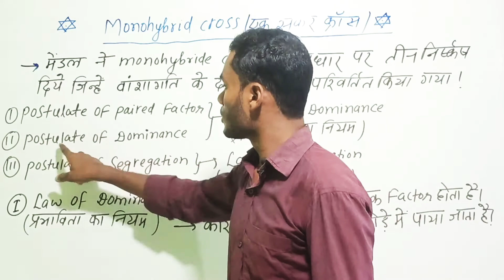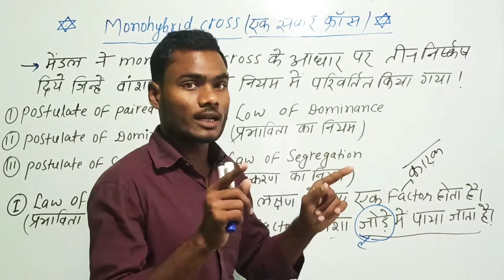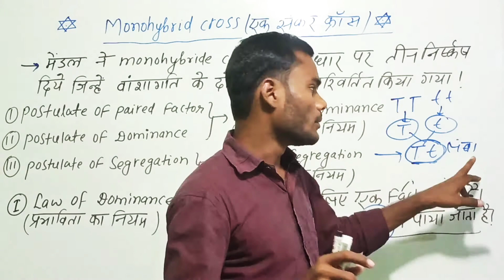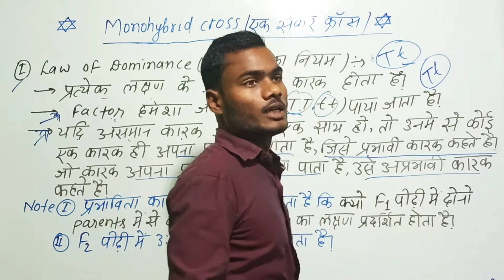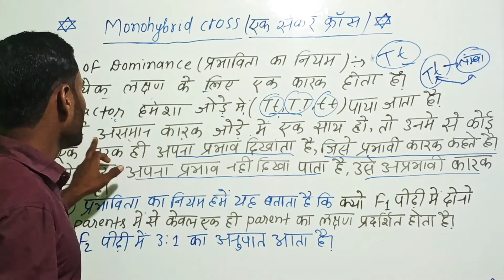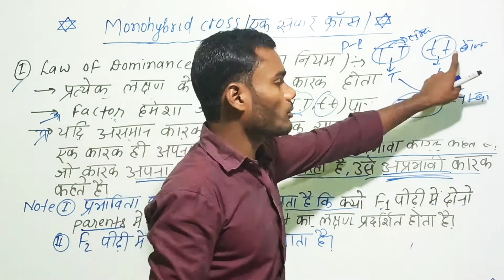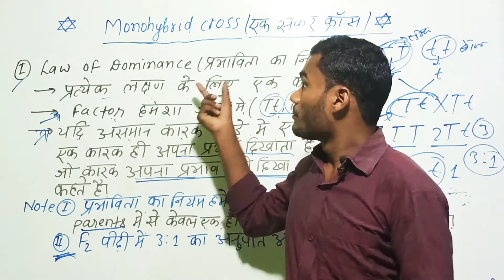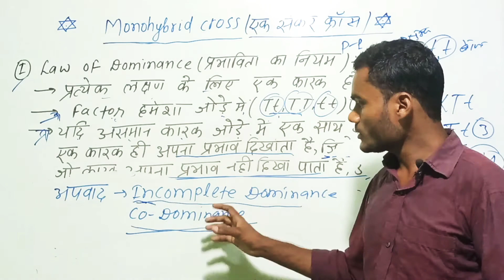L-19ll law of dominance in mendal laws -प्रभाविता का नियम ll Biology-12th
some small help®
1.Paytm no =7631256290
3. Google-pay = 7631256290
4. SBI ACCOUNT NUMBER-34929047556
    ACCOUNT HOLDER NAME - MANTU
     KUMAR
     IFSC CODE- SBIN0004525
     BRACH - UDAKISHUNGANJ
     MADHEPURA ( BIHAR)

online biology classes ll be Shivam sir
genetics ll difference between Heredity and variation
Lecture-12
seven pairs of contrasing trait in mendal pea
linkage ll सहलग्नता ll
pleiotropic gene & why pea wrinkled
selection of pure parents ll Technique of mendal llgeneticsll